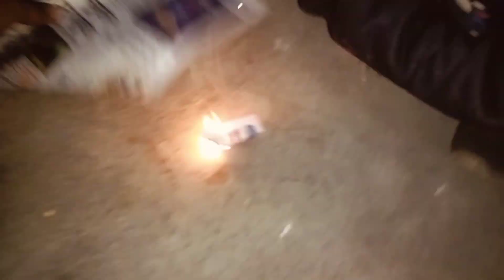लोहड़ी की बधाई 🌹🙏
prakash punj school